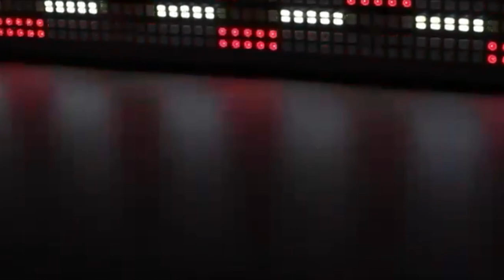Barra LED Chris Bar RGBW Giochi Pixel Mapping Wisdom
Barra LED Chris PIXEL MAPPING. Questa barra LED ha due effetti complementari in un unica barra LED. Il primo è generato da un sistema di 480 LED pixel RGBW, che producono una luce di fondo molto simile a quella di un LED wall ad alta definizione. Questa matrice di LED può essere controllata in 25 gruppi da 16 LED per creare effetti grafici in movimento di alta qualità.

Caratteristiche e ulteriori dettagli:
•Barra LED DMX RGBW PixelMapping 480 Led RGB + 240 Led White
• Tensione: 90-240 V
• Numerosi Giochi Luce
• Barra LED adatta per: Luci discoteca, spettacolo, luci del palco & DJ
• Peso 5Kg
• Dimensioni:100x100x20